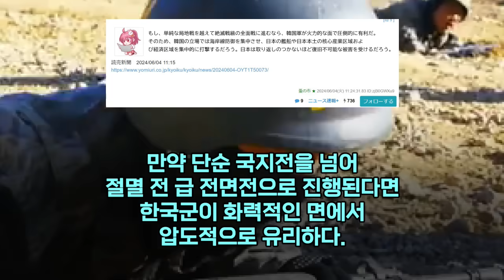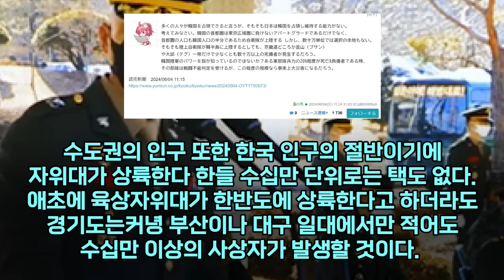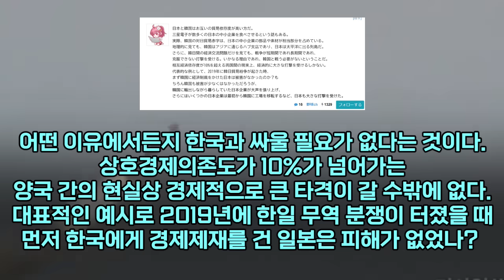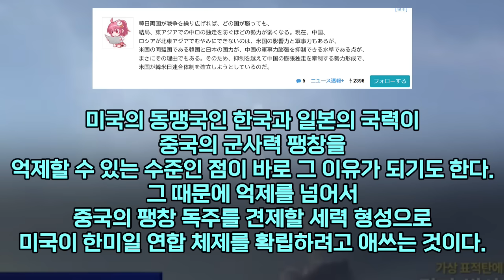"목에 칼이 들어와도 한국과 싸워선 안 된다" 독도 뺏자던 일본 혐한을 '패닉'으로 만든 장면, 세계에서 유일하게 한국만이, "전면전이 아니라 절멸전을 하는 나랍니다"